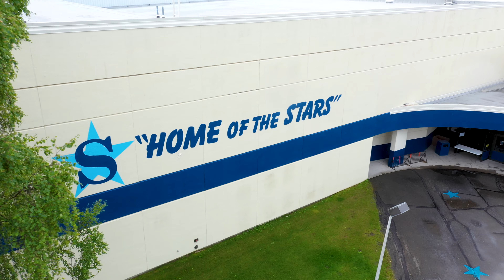Soldotna High School | Covid-Safe in Commons Areas